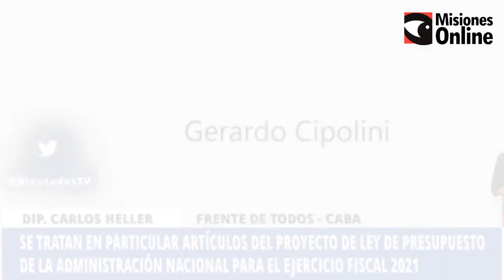Presupuesto 2021, Diputados aprobó el artículo que propuso Misiones y que permite la creación de áre